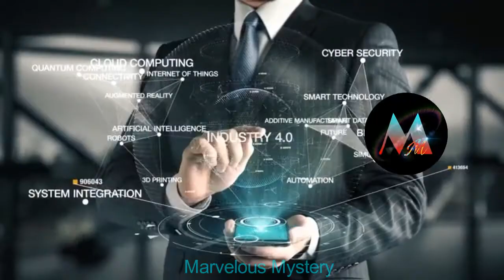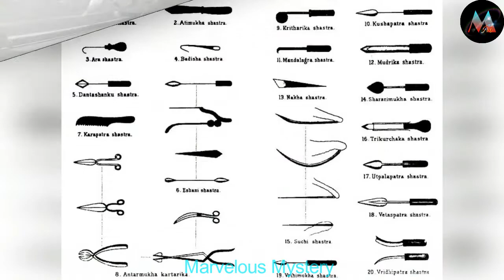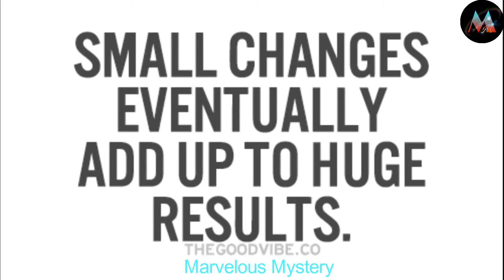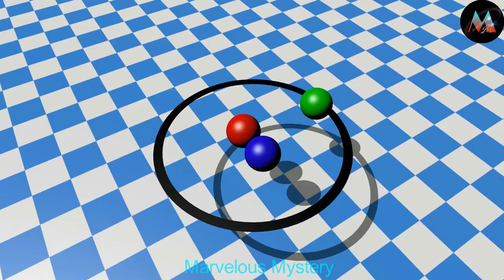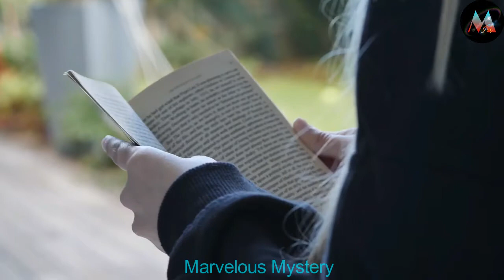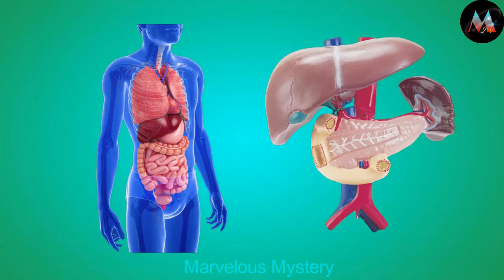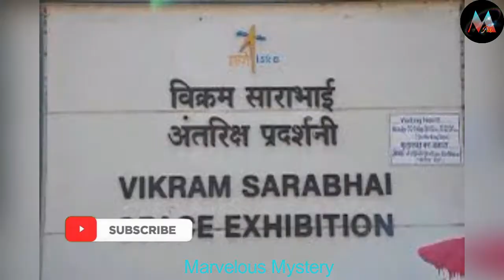Amazing Achievement of Mighty India in Science and Technology.....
Hello Friends, through this video we tried to give some knowledge about Indian's achievement in science and technology which would make you feel proud as an Indian. Most of these are about the heritage of India. At last we kept an amazing fact about India for our viewers. So keep watching this video till end.